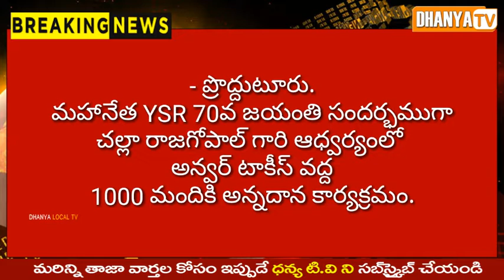మహానేత YSR 70వ జయంతి సందర్భముగా చల్లా రాజగోపాల్ గారి ఆధ్వర్యంలో 1000 మందికి అన్నదానం..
- ప్రొద్దుటూరు.
మహానేత YSR 70వ జయంతి సందర్భముగా
చల్లా రాజగోపాల్ గారి ఆధ్వర్యంలో
అన్వర్ టాకీస్ వద్ద
1000 మందికి అన్నదాన కార్యక్రమం.